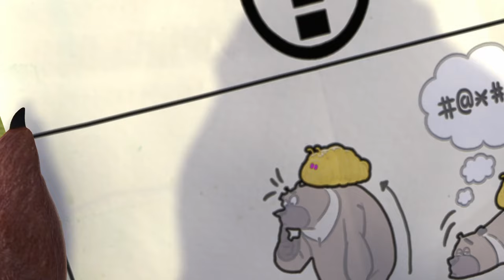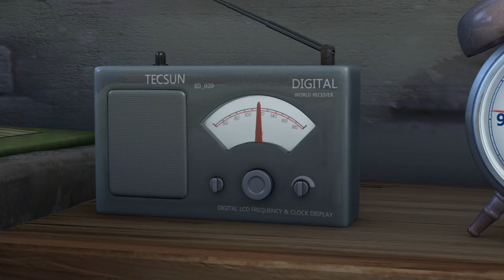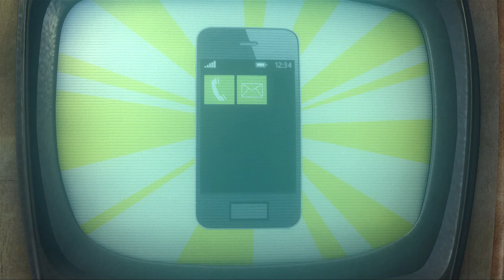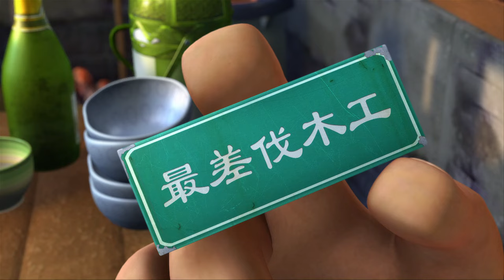🌈The Worst Logger EVER 🐻🐻Bear Cartoon 💯💯 Cartoon In HD | Full Episode In HD 🥰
[00:00:08] - Lazy Worm
[00:10:10] - The Black Uber-staff
[00:20:12] - Same Same. but Diferent
[00:30:14] - The Milk Thief
[00:40:16] - How to be a Gentleman
[00:50:18] - Vick's Not-So-Smart Phone
[01:00:20] - A Good Deed a Day Keeps the Curses at Bay
[01:10:22] - Bombing Schemes
[01:20:24] - The Worst Logger EVER
[01:30:26] - The Sleepy Logger